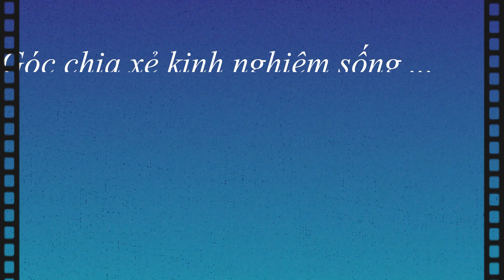Mẹo Rã Đông Cá nhanh, đúng cách, cá tươi ko tanh - Cá rán sốt dầu hào nước tương/TODAY-Thu đây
Thực phẩm đông lạnh đã quá quen thuộc trong cuộc sống hiện nay. Mời mọi người tham khảo cách rã đông cá nhé, với cách rã đông cá = muối và dấm, cá được rã đông nhanh, giữ được độ tươi ngon, ko bị tanh. Mình làm luôn món cá rán sốt dầu hào, nước tương, một món cá làm đơn giản, ngon cho bữa cơm gia đình. Chúc mọi người thành công và ngon miệng.

0:00 Intro
0:09 Giới thiệu (Vorstellung)
0:26 Nguyên liệu (Zutate):
* 500 gam cá đông lạnh
- Dấm, muối
- Gừng, tỏi, ớt cay
- Ớt chuông, hành lá
- Nước tương, dầu hào
- Gia vị thông dụng
* Sốt nấu:
- 1 thìa cà phê nước tương Maggi
- 1 thìa cà phê dầu hào
- 1/2 thìa cà phê muối gia vị
- 1 thìa cà phê hạt nêm
- 1 thìa cà phê đường
- 1/2 thìa cà phê tiêu
- 1/2 thìa cà phê bột ngô
- 1/2 bát ăn cơm nước
5:45 Thành phẩm (Endprodukt)

Mong nhận  được nhiều ý kiến đóng góp của các bạn.
Nếu các bạn thấy Video bổ ích và lý thú thì hãy LIKE và chia sẻ với bạn bè và người thân để tạo động lực cho chúng tôi làm những Video tiếp.
*  Bật chuông 🔔 để nhận thông báo và là người đầu tiên xem video mới.
Videolink:
* BÚN CÁ HÀ NỘI làm tại gia, thưởng thức tại nhà, thơm ngon chuẩn vị | Reisnudelsuppe mit Fisch
* CÁCH NẤU BÚN RIÊU CHAY ngon đậm đà từ SỮA ĐẬU NÀNH HỘP/ TODAY- Thu đây.
* CÁCH LÀM CHẢ THỊT BĂM CUỘN LÁ TÍA TÔ thơm ngon tốt cho sức khỏe/TODAY_ Thu đây
* KHOAI TÂY XÀO THỊT BÒ ngon thơm nức mũi, khoai ko bị vỡ nát/TODAY- Thu đây
* CÁCH ƯỚP NƯỚNG THỊT BÚN CHẢ HÀ NỘI = NỒI CHIÊN KO DẦU - Thịt mềm thơm ngon chuẩn vị /TODAY-Thu đây
* Cách làm BÍ XANH (BÍ ĐAO) XÀO ĐẬU PHỤ - BÍ XANH XÀO TỎI thanh mát ngon bổ/ THU ĐÂY- Thu đây
* CÁCH LÀM CHẢ CÁ DAI GIÒN TỪ CÁ TRA (PANGASIUS) = NỒI CHIÊN KO DẦU/ TODAY- Thu đây
* THỊT BÒ XÀO HÀNH TÂY/ CÁCH ƯỚP THỊT BÒ XÀO MỀM KO BỊ DAI/ TODAY- Thu đây
* Cách làm THỊT VỊT OM BIA mềm thơm đậm đà cực ngon ko mùi hôi/ TODAY- Thu đây
* Cách làm BÁNH PIZZA siêu ngon = chảo - nồi chiên ko dầu rất dễ/ TODAY- Thu đây
* CHÂN GIÒ HEO NƯỚNG GIÒN BÌ - thịt mềm thơm ko bị khô bằng nồi chiên ko dầu/TODAY- Thu đây
* Bí quyết làm SƯỜN XÀO DỨA CHUA NGỌT đơn giản đúng cách rất ngon/TODAY- Thu đây
* Cách nấu BÚN MĂNG VỊT ngon thơm khó cưỡng và cách khử mùi Vịt triệt để/TODAY-Thu đây
* Cách làm THỊT QUAY GIÒN BÌ = NỒI CHIÊN KO DẦU đơn giản ngon nhất/TODAY- Thu đây
* Cách làm SÚP GÀ - RUỐC GÀ - ĐÙI CÁNH GÀ NƯỚNG rất chất TỪ 1 CON GÀ/TODAY-Thu đây
Musik: + Name of the Child – Motions by Wondershare Filmora 9
             +  Pop Boss  by Wondershare Filmora 9
Footage courtesy of Videvo, hosted by Videvo.net
 "Thu đây" kính chúc quý khán, thính giả mọi điều tốt lành.